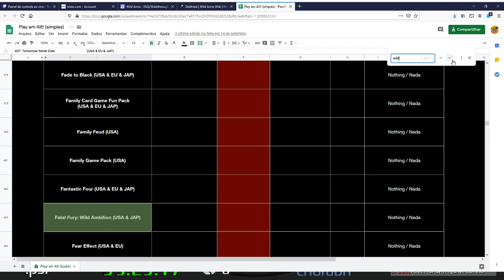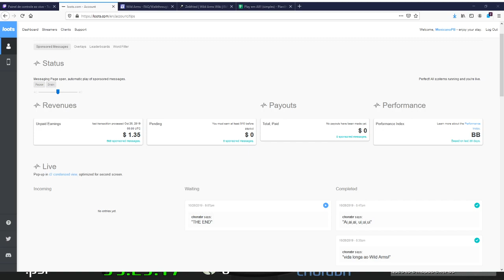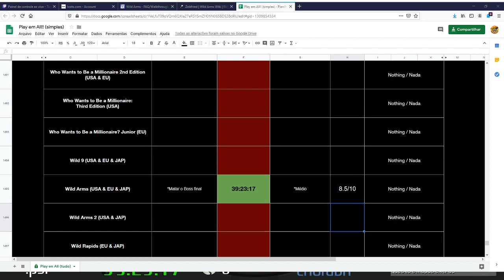PS1 Play em All #17: Wild Arms (pt14)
Esse vídeo faz parte do meu desafio PS1 Play Em All!

Eu irei terminar 1557 jogos de PS1 no meu canal da Twitch: Twitch.tv/MexicanoPB